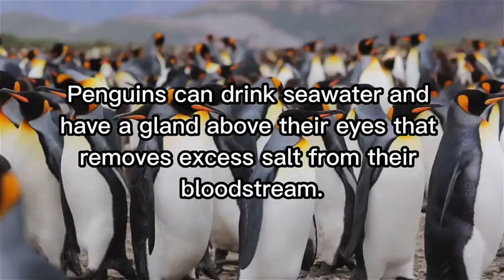5 interesting facts about animals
5 interesting facts about animals